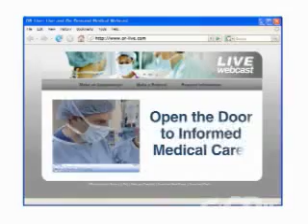Chronic Pain Therapy: Spinal Cord Stimulation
OR-Live.com webcast February 6, 2008 at 6:00 PM From Beth Israel Medical Center, New York, NY

 As more and more Americans are working harder, living longer and looking to remain active, chronic pain has become a main focus in today's world of pain medicine. Premiering on February 6, 2008, Beth Israel Medical Center in New York City will showcase recent advances in chronic-pain therapy and innovations in spinal cord stimulation through a specialized webcast. Spinal cord stimulation uses an implantable device that is surgically placed under the skin to send mild electrical impulses to the spinal cord or to a specific nerve. Patients have the ability to control the stimulation by turning the device on or off, and to modulate pain relief as needed, based on their pain or activity.